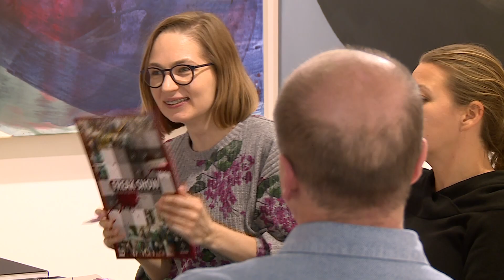LEGNICA. Jury Promocji wybrało. Grand Prix nie będzie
Festiwal Promocje w Legnicy odbywa się już od kilkudziesięciu lat. To przegląd malarstwa młodych adeptów Akademii Sztuk Pięknych z całego kraju. Jury tegorocznych „Promocji” już zadecydowało o przyznaniu nagród, ale aż do 29 listopada pozostanie to tajemnicą. Wiadomo jednak, że nikomu nie przyznano Grand Prix. Dlaczego? O tym w materiale.